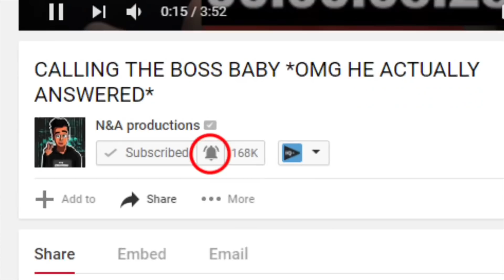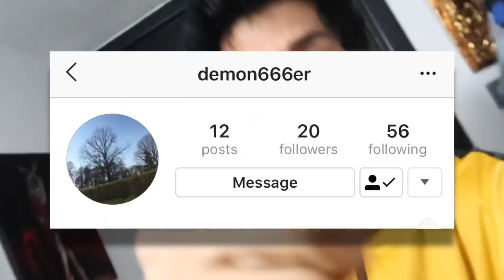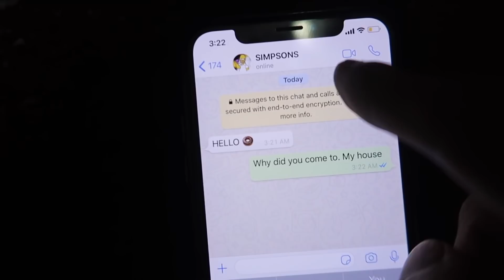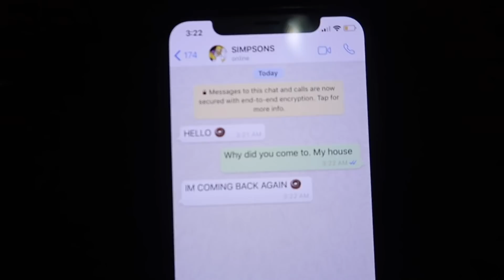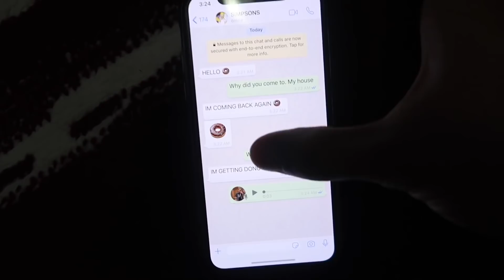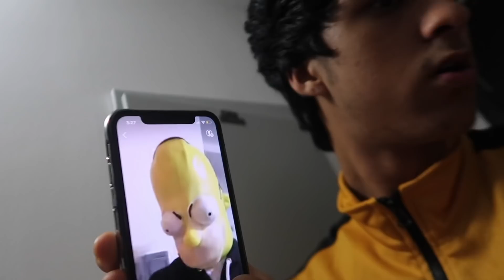DO NOT FACETIME THE SIMPSONS AT 3AM!! *OMG HE ACTUALLY CAME TO MY HOUSE*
My Calling Creepy Phone Numbers series is carrying on due to your amazing support! Omg Guys Believe it or not Today i facetimed homer simpsons at 3am to talk to him and he came to my house in real life  guys it was so scary watch the video to know what happened